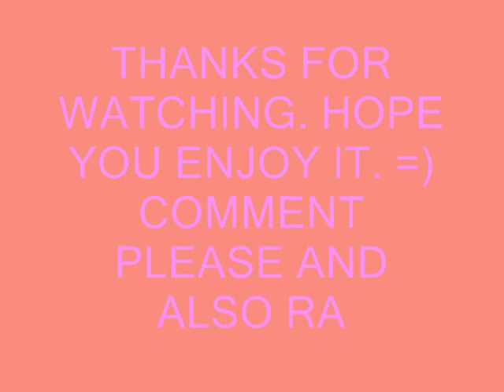4MINUTE- HOT ISSUE MEMBERS~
HOPE U ENJOY IT. SORRY FOR THE BLURRED PHOTOS . IT'S NOT MY FAULT. :)) SPECIAL MENTION TO VAD AND D'JAY :) IT'S QUITE DIFFERENT. COMMENT PLEASE.